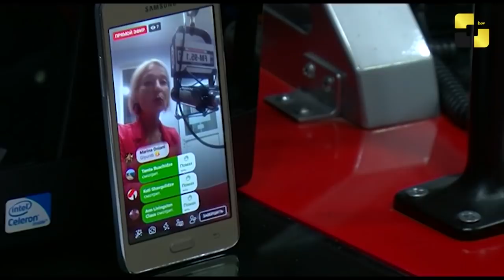სასურველია დავუბრუნდეთ ძველ ადამიანებს - სოფო ბზეკელავას ასტროლოგიური პროგნოზი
სასურველია დავუბრუნდეთ ძველ ადამიანებს და არ დავიწყოთ ახალი მნიშვნელოვანი ურთიერთობები - ასტროლოგი სოფია ბზეკალავა კვირის ასტროლოგიურ პროგნოზს განმარტავს.